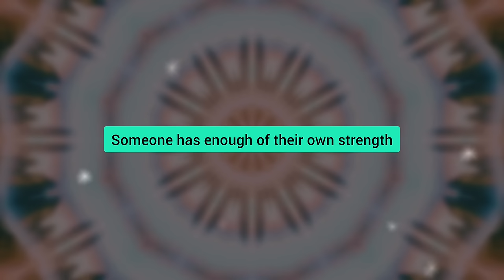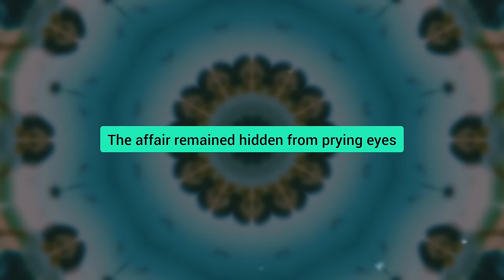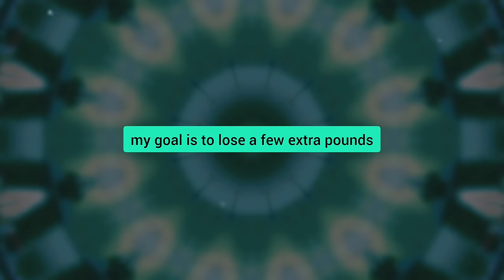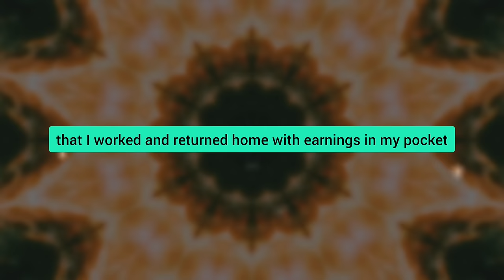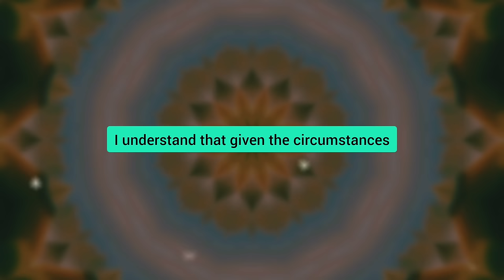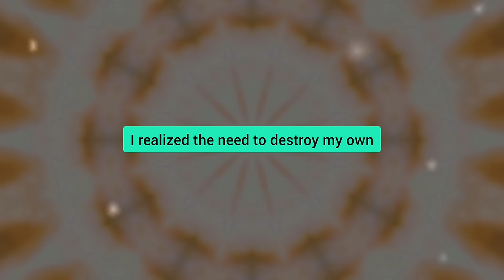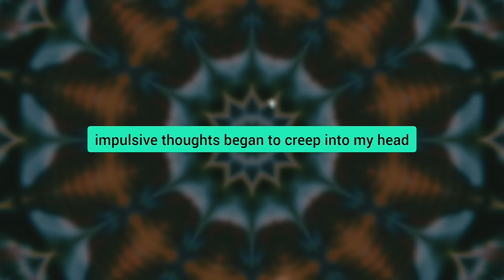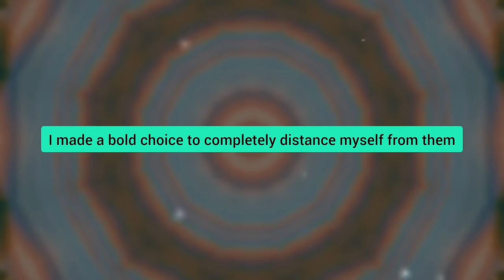I Found A Receipt For A Role-playing Costume From An Adult Store In My Unfaithful Wife's Purse And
My eyes nearly popped out of my head when I found a receipt for a role-playing costume from an adult store in my cheating wife's purse. She started coming up with absurd excuses, but I conducted my investigation and unleashed real hell for her...